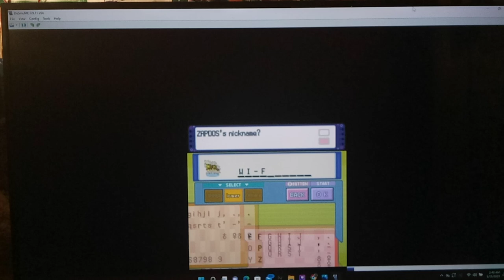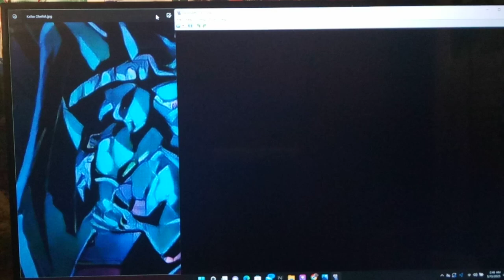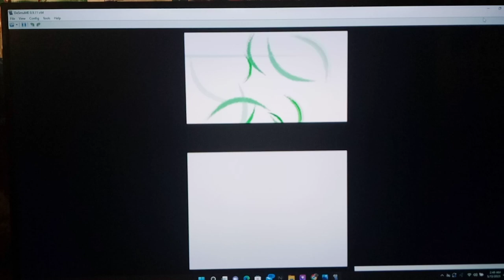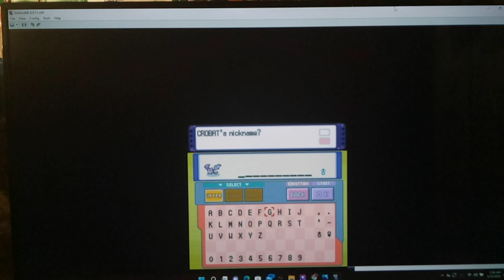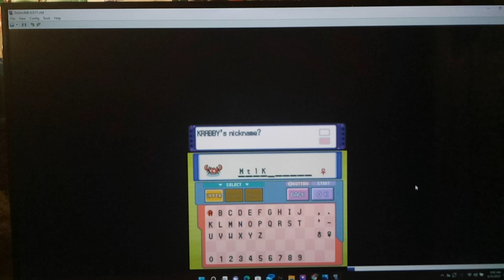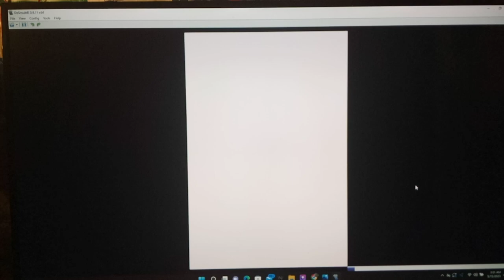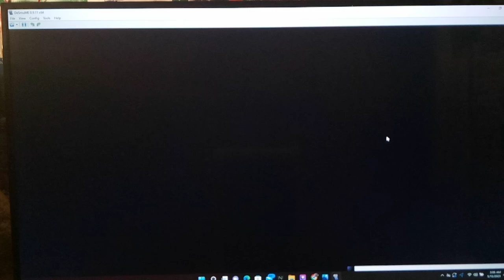Pokemon Platinum Randomizer Part 2 - Legendary Lake Pokemon Encounter by floodinmon14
Hey guys, how's it going? In today's Episode, we head over to nearby Sangem town and once again talk with Professor Rowan.  He let's us keep the Pokemon from the bag, gives us our Pokemon, and gives us our first random TM of the game.  After that, Lucas gives us a tour of Sandgem town showing us where the Pokemon Center and Pokemart are located.  After he leaves, we check out the rest of Sandgem tour on our own, and buy some Poke Balls for the first time, so we can try to catch some of the random Pokemon on the first couple of routes.  I hope you all enjoyed :)